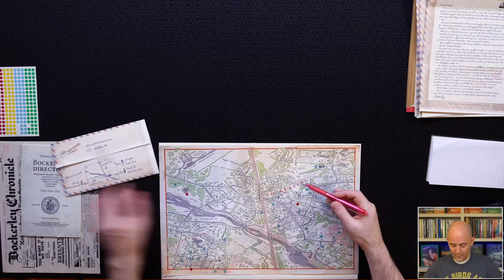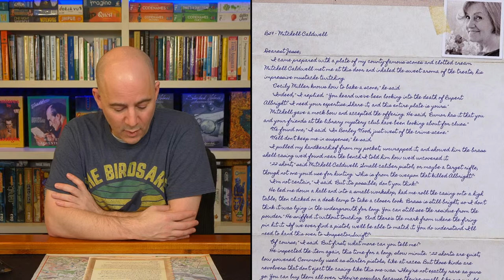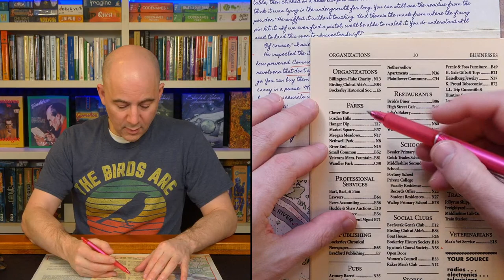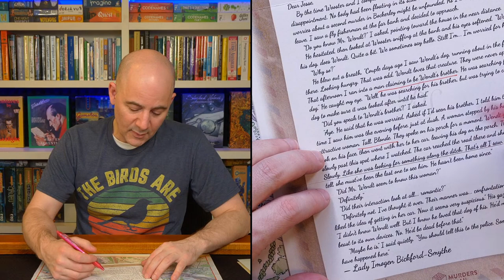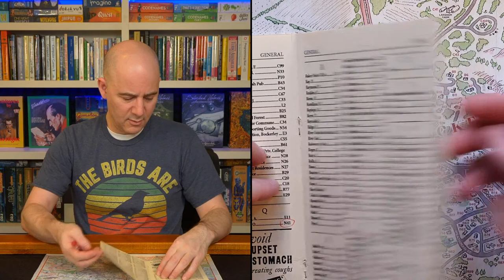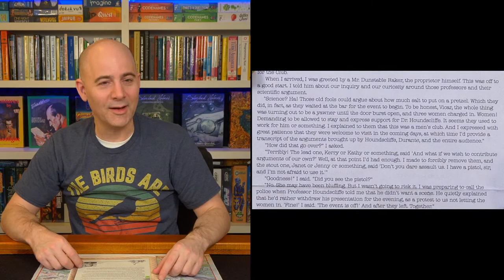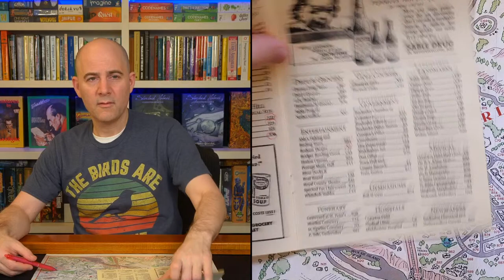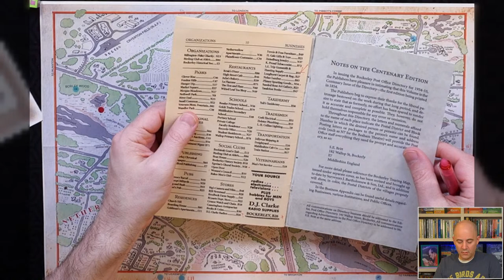Case of the Blinded Birder (MurdersByMail) - Turn 10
This is a play-by-mail game that will need to be played over the course of many sessions, one per week. During each session, we will open the latest letter received by mail and discuss the results of our previous week's decision.

We will then decide 3 new places to go, and then submit these to a website.  In a week or so we will receive replies by SNAIL MAIL which we will read live on the channel and then make new decisions, and so on, over the course of many weeks.